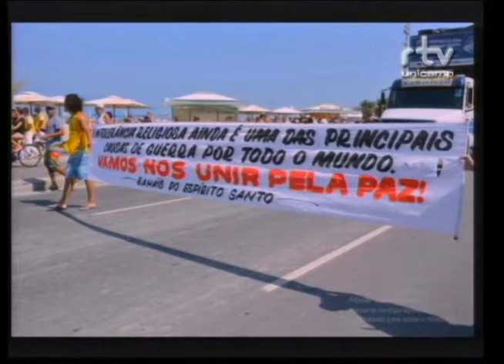Fórum Laicidade e Intolerência - Christina Vital da Cunha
Christina Vital da Cunha, do Departamento de Ciências Sociais da Universidade Federal Fluminense, durante a mesa “Entre liberdade e intolerância religiosas” no Fórum Laicidade e Intolerância. O evento foi realizado pelo Fórum Pensamento Estratégico (PENSES) da Universidade Estadual de Campinas (Unicamp), no dia 19 de outubro de 2015 , no Centro de Convenções da Unicamp.